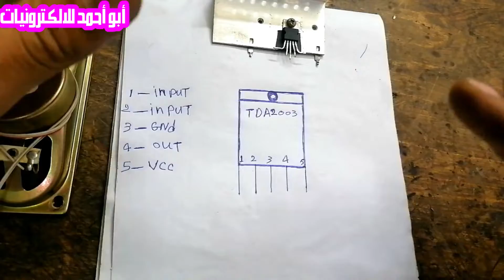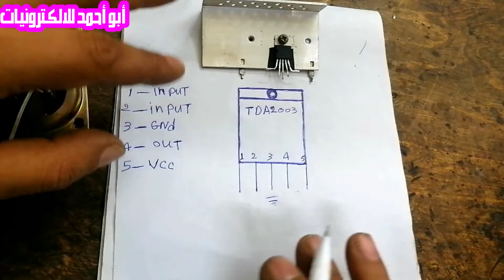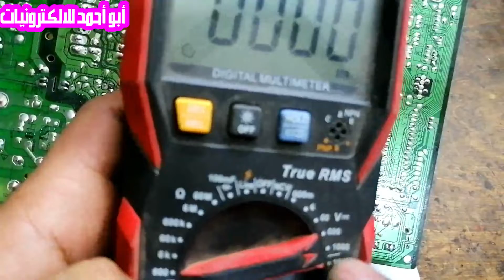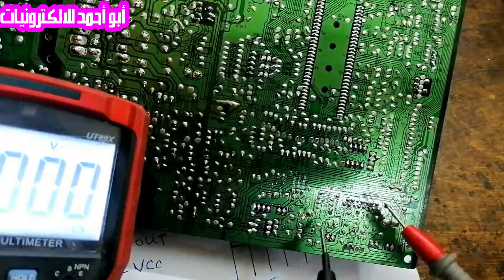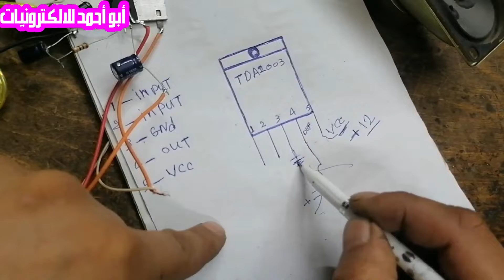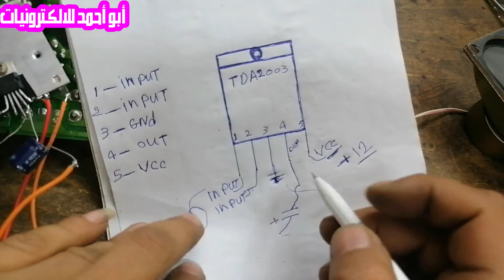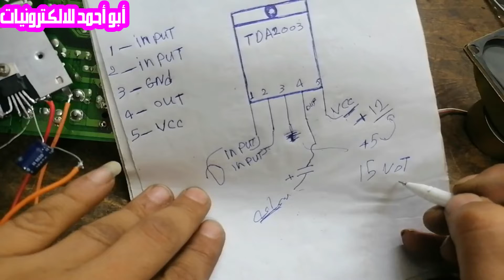بديل واحد لجميع ايسهات الصوت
طريقه تعديله وطريقه تجميعه بدائره سهل جدا جدا وصوته عالى ونقى وايضا وبيعمل على فولت DC من 5 فولت الى 15 DC فولت بدون مشاكل نهائيا و
هذا الايسى مهم جدا  لو عرفت قيمته وفائدته لشكرتنى لانه يتكون من خمس ارجل فقط ومنها الكهرباء والصوت ودخول الاشاره ولهذا صغير الحجم والارجل ولكن مهمته كبيره لانه يتم تعديله فى الشاشات والتلفزيون والمسجل والراديو وحتى الريسيفر بالمختصر كدا فى جميع الاجهزه ومن خلال تجربتى الشخصيه ركبته فى جميع الاجهزه مع الرغم اننى كان بيقابلنى مشاكل والحمد لله كنت بتغلب عليها ومن هذا عملت هذا الفديو لكى اوضح فيه كل شىء
 تم تسجيل الفديو يوم 24/10/2022
TDA2003 How to Make TDA 2003 IC Amplifier
ابو احمد hd قناه مخصصه لصيانه الالكترونيات والاجهزه الكهربائيه وصنع دوائر كهربائيه ودوائر صوت ودوائر لرفع الفولت وصيانه الشاشات والتلفزيون وصيانه الريسيفرات والريسيفر المنى قناه شامله فى مختلف مجال الالكترونيات
اهم الفديوهات
معرفه قيمه المقاومه عن طريق الالوان